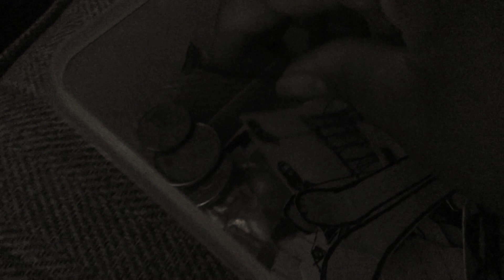Wither Part 424 (2021)